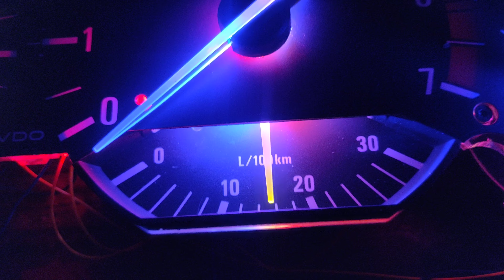Speedometer Needle Dynamic Changing Color BMW E36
Needle Dynamic Changing Color
BLUE - ORANGE - RED
BMW E36